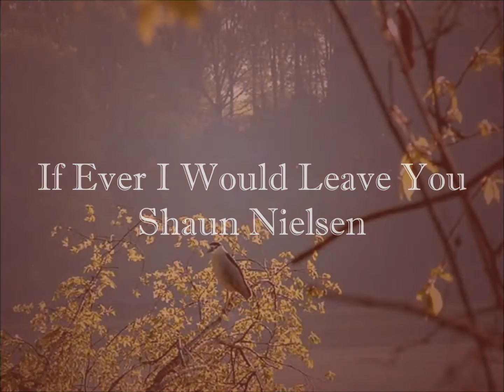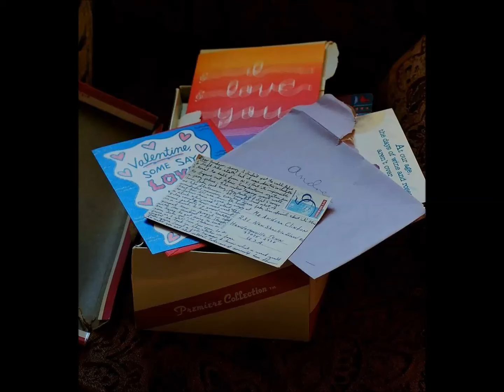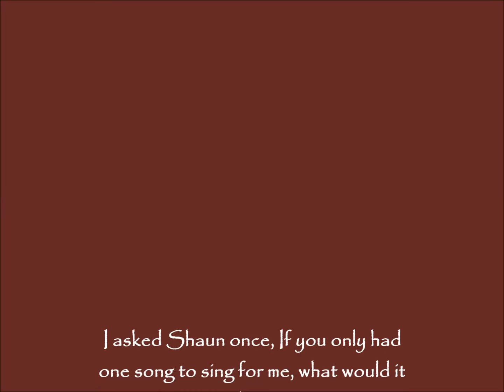IF EVER I WOULD LEAVE YOU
Shaun Nielsen "If Ever I Would Leave You"
All pictures are the property of ProjectsbyScarlettlane and may not be used with out permission.